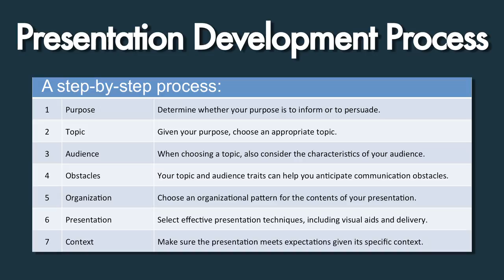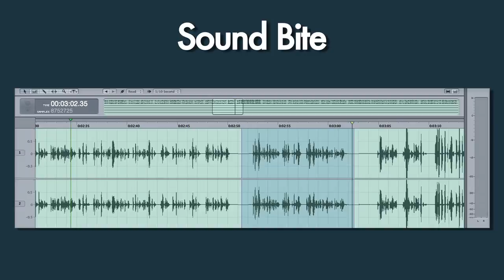Corporate Communication: Review of Units 6 -11 & Introduction to Units 12 -15 - BUS210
This video is an introduction to Saylor Academy's BUS210: Corporate Communication course. The entirety of the course can be found

Course Description: Investigation of effective communication skills as a prerequisite for succeeding in business, with particular attention to communication tools and activities that connect people within and beyond the organization.